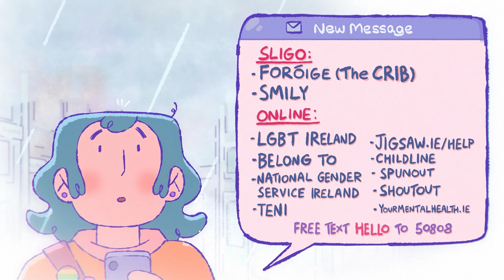“Here for You”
Sligo Comhairle na nÓg LGBTI+ Short Animated Video

The initiative is a collaboration between Sligo County Council, Sligo Comhairle na nÓg and Foróige with creative animation provided by Studio Meala.  The Initiative was funded by the Department of Rural Community Development under the 2021 Dormant Accounts Funding for LGBTI+ organisations.